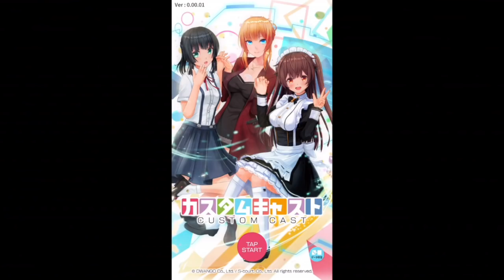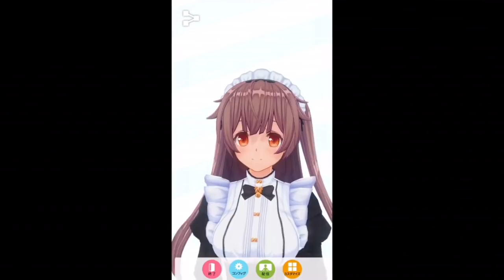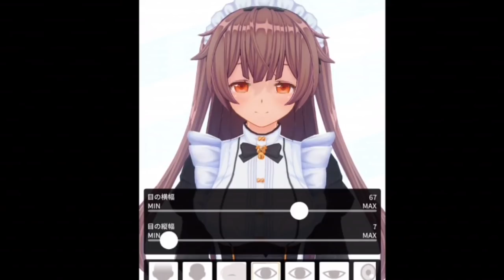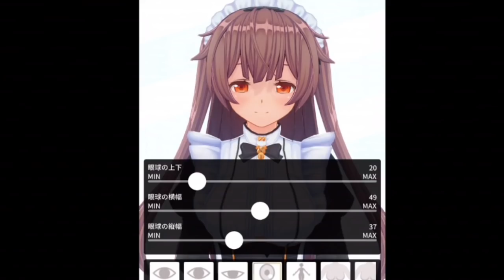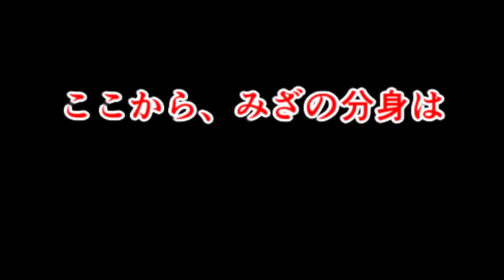みざ、ついにVtuberになる……はずがｗｗｗｗ